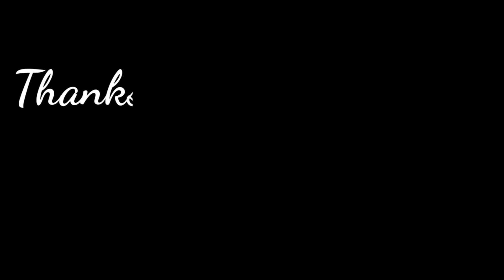WAJAH LUCINTA LUNA BIKIN PANGLING USAI OPERASI